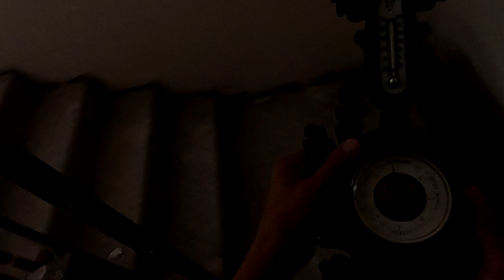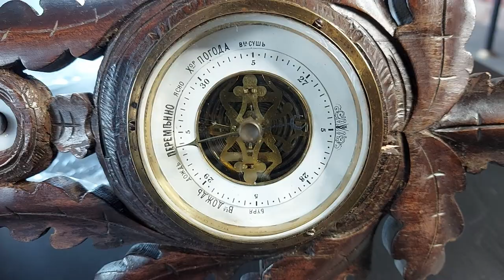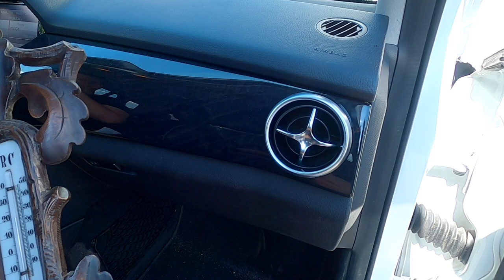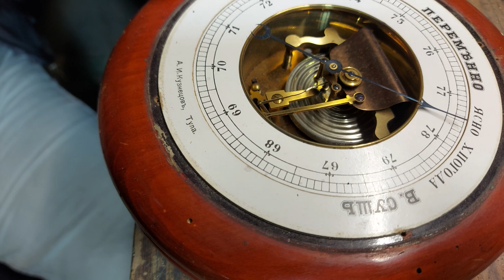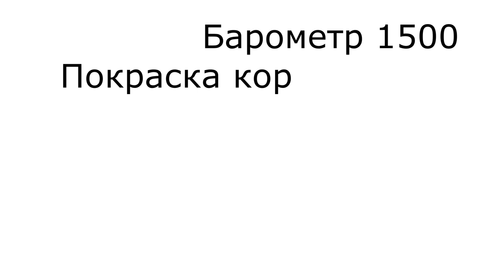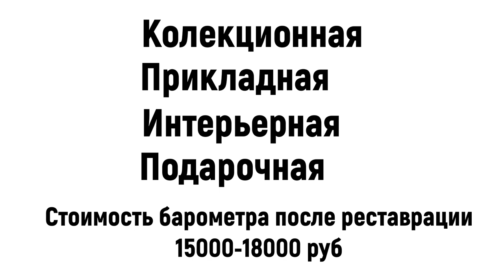Антикварный барометр. Три простых способа проверки работоспособности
Интересуясь ценой предметов   в антикварных магазинах и на барахолках от продавцов иногда получаете встречный вопрос
 Для себя покупаете
 или на подарок?!
Идиотский вопрос, какая продавцу разница для каких целей мне предмет?

Я Алексей Виткалов
на этом канале
 рассказываю о манерах антикварного маркетинга
и повадках
обитателей антикварного ареала.

 Довольно часто в продаже встречаются антикварные барометры, приборы при помощи которых более 300 лет люди предсказывают изменение погоды.
Как правило продавцы затрудняются с ответом об исправности и не знают как проверить работоспособность барометров .
Поделюсь с вами 3 простыми и беззатраными способами проверки барометров в полевых условиях, а в конце ролика покажу конструктивные особенности и этого шедевра инженерной мысли.